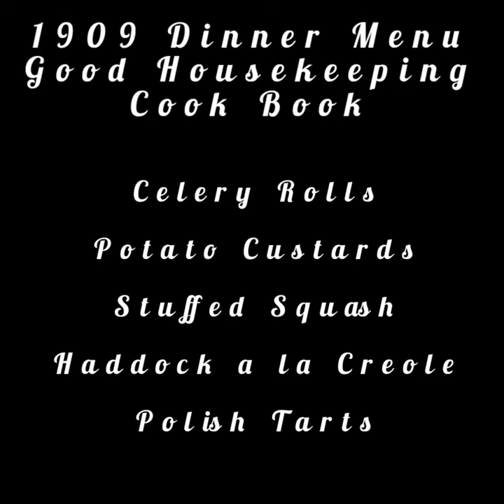1909 Dinner Menu: Haddock a la Creole, Stuffed Squash, Polish Tarts, Celery Rolls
1909 Dinner Menu
Good Housekeeping Family Cook Book

Celery Rolls
Potato Custard
Stuffed Squash
Haddock a la Creole
Polish Tarts

Celery Rolls
Celery Rolls
6 rolls
Mixture
1 pint celery
1 tsp salt
1 saltspoon pepper
1 tbs grated onion
2 tbs tomato ketchup
4 tbs olive oil
1 tsp lemon juice
Select six rolls, cut from the top a round piece the size of a silver dollar, and scoop out the soft part; when ready to serve, fill with the following mixture: Chop very fine sufficient celery to make a pint. Dust over a teaspoon of salt, a saltspoon of pepper, a tablespoon of grated onion, two tablespoons of tomato ketchup, four tablespoons of olive oil and one teaspoon of lemon juice. Serve very cold. The filling may be varied by the addition of a little cold chicken cut in dice, or some finely minced boiled tongue.
Did we eat them? Yes
Would I make them again? Yes

Potato Custard
6 large potatoes
2 well beaten eggs
Butter
Pepper
Salt
1 cup hot milk
A little sugar
Dash of nutmeg
Boil and mash six large white potatoes; add two well beaten eggs, butter, pepper, salt and one cup of hot milk; beat until very smooth and light; add a little sugar and a dash of nutmeg. Lightly fill greased custard cups and bake a delicate brown.
Would I make them again? Probably not.

Stuffed Squash
5 small squashes
Forcemeat:
1 pint diced stale bread
2 tbs butter
1 tsp minced onion
2 hard cooked eggs
½ cup nutmeats
2 tbs grated cheese
½ tsp salt
Dusting of paprika
2 beaten egg yolks
Those who are in the way of procuring the small average-sized squashes (known popularly as “individual” squashes) will find the following a palatable luncheon dish or entre. Parboil the squashes for fifteen minutes, drain, cut off a small portion of the top and remove the seeds, fill with a forcemeat, replace the covers and bake in a moderate oven an hour. To make forcemeat for five squashes brown a pint of diced stale bread in two tablespoons of butter and fry crispy brown. After cooling add a teaspoon of minced onion, two hard cooked eggs chopped fine, half a cup of blanched chopped nutmeats, two tablespoons of grated cheese, half a teaspoon of salt, a dusting of paprika and two beaten egg yolks Mix well together slight crushing the bread cubes.
Did we eat it? Yes
Would I make it again? Yes
Notes: Everyone really liked this. When making the forcemeat I left out the hard-boiled eggs and only used 2 raw eggs to bind. I used pine nuts as the nutmeats.

1 filleted Haddock
Sauce:
1 quart strained tomatoes
2 slices onion
2 or 3 cloves
¼ cup flour
¼ cup butter
Place a filleted haddock on the rack in the meat pan. Make a thin tomato sauce of one quart of strained tomatoes, two slices of onion, two or three cloves, one-quarter cup each of flour and butter season well with salt and pepper and pour half of it over the fish. Cook an hour in a moderate oven, basting it three or four times. When done, remove to the serving dish and pour over it the remaining tomato sauce.
Did we eat it? Most of it
Would I make it again? Probably not.

Polish Tarts
Paste
White of an egg
Jelly
Cut the paste into two and a half inch squares, brush with the white of an egg, fold the comers to meet in the center, press slightly together and bake. When done put a bit of jelly or fruit cream in the center. Or fold only the two opposite corners together, bake and with the fruit cream.
Note: I misread the instructions. I put the jelly in the center and then folded the sides in.

For antique recipe collections visit HearthRecipes.com